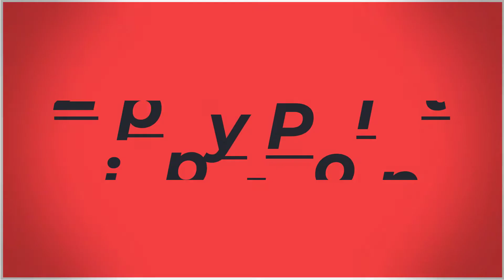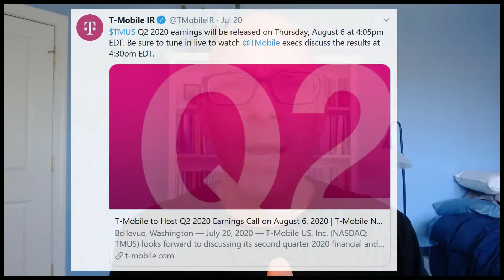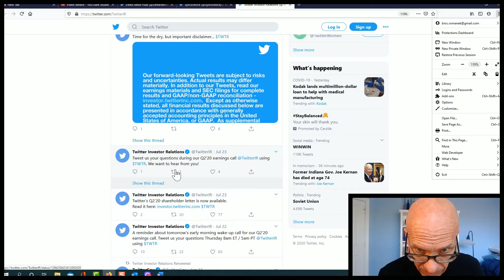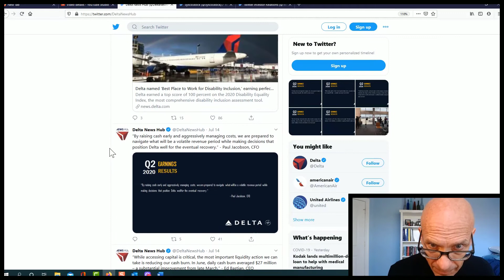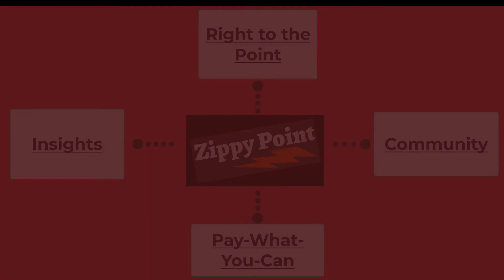Reg FD & Social Media Use (Live Tweeting the Earnings Call)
As permitted by Regulation FD, social media platforms are being used by a handful of investor relation departments in public companies to get the word out about financial news developments that investors might want to know about.